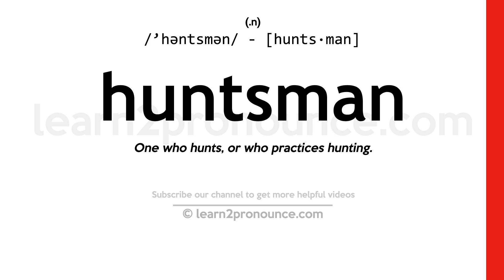Pronunciation of Huntsman | Definition of Huntsman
Huntsman pronunciation | How to pronounce Huntsman in English?
/`həntsmən/
Meaning of Huntsman | What is Huntsman?
(1) (n.) One who hunts, or who practices hunting. (2) (n.) The person whose office it is to manage the chase or to look after the hounds.
What is Huntsman | Huntsman meaning and definition?